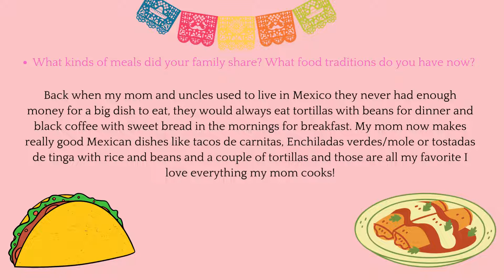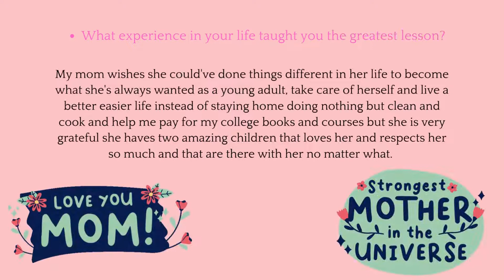ENG 101 Family & History Kimberly Colindres Interview